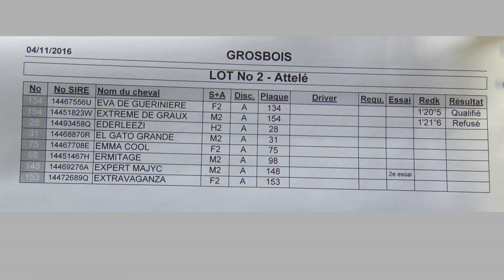LOT 2 QUALIFICATIONS Grosbois 4 novembre 2016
Cette vidéo traite de LOT 2 QUALIFICATIONS Grosbois 4 novembre  2016
Arrivée :
Eva de Guérinière – par Prodigious – ent : Loïc Désiré Abrivard – 1’20’’5